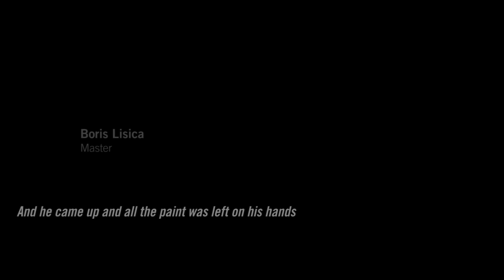Meet Boris Lisica - Teekay Family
“Family is all about love and forgiveness and looking after each other”
Capt. Boris Lisica has been at Teekay a long time and he is full of stories of sailing around the world on Teekay vessels.